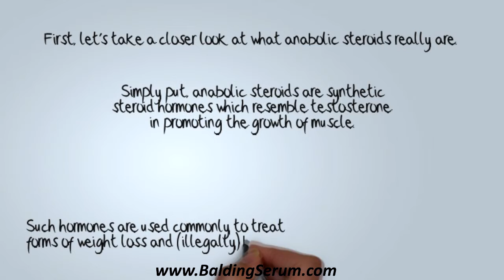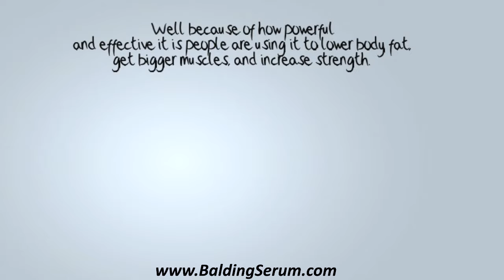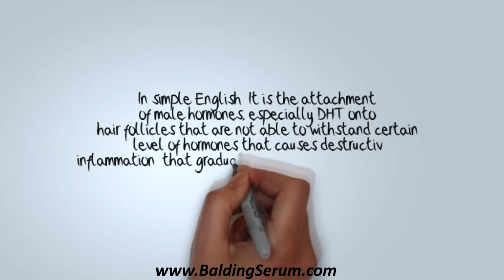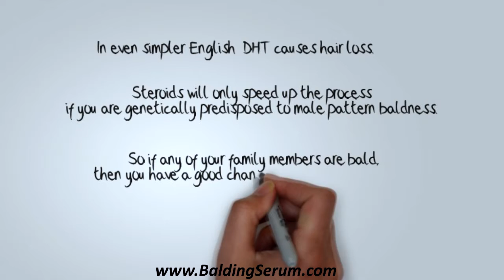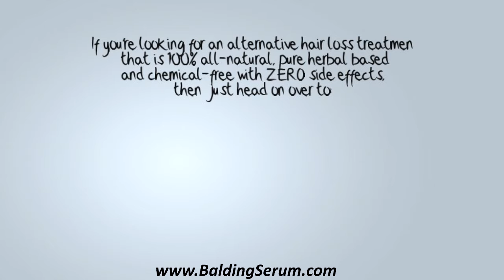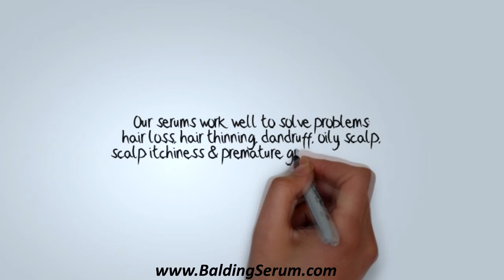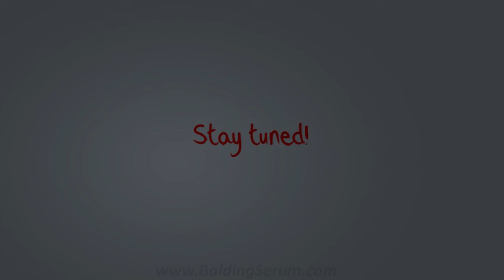Bodybuilding - Muscle Building - Athletes Beware: Does Taking Steroids Cause Hair Loss?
This is where I go in further detail on how and what steroids causes hair loss... It's a very popular question on whether bodybuilding, muscle building, intense cardio workouts, HIIT workouts, fitness workouts, fat loss workouts, resistance training cause hair to fall faster and whether when bodybuilders, athletes or anyone were to take steroids -- will they really cause hair loss?

Video breakdown (main points):

0:27 does taking steroids, especially anabolic steroids cause your hair to fall?

0:43 anabolic steroids are synthetic steroid hormones which resemble testosterone in promoting the growth of muscle. Such hormones are used commonly to treat forms of weight loss and (illegally) by some athletes and bodybuilders to enhance physical performance.

1:12 people are using it to lower body fat, get bigger muscles, and increase strength. They use it because it gives them the results they want FAST.

1:37 The dose of illegal anabolic steroids is 10 to 100 times higher than the dose a doctor prescribes for medical problems. People often use more than one of these illegal drugs at the same time. This is called stacking. Or they may take the drugs in a cycle from no drug to a high dose over a period of weeks to months. This is called pyramiding.

2:07 Steroids are broken down to different types:

2:11 There are the Injectables: Testosterone, Deca-Durabolin, Equipoise, Trenbolone, Primobolan

2:21 And there are also the Oral types: Dianabol, Anadrol, Superdrol, Anavar, Winstrol, Oral Turinabol.

2:34 lets look at what causes hair loss. In simple English -- It is the attachment of male hormones, especially DHT onto hair follicles that are not able to withstand certain level of hormones that causes destructive inflammation that gradually destroys the follicle's ability to produce new hair. In even simpler English -- DHT causes hair loss. Steroids will only speed up the process if you are genetically predisposed to male pattern baldness. So if any of your family members are bald, then you have a good chance of loosing your hair too.

3:38 if you are genetically prone to male pattern baldness, using steroids can accelerate your hair loss because you will have higher levels of DHT in your body.

3:50 It is a misconception that "steroids cause hair loss," because steroids will only cause potential hair loss to follicles that are prone to male pattern baldness. So again if you have MPB (or male pattern baldness or female pattern baldness) in your genes, then yes, abusing steroids can "accelerate" hair loss.

4:43 If you're looking for an alternative hair loss treatment that is 100% all-natural, pure herbal based and chemical-free with ZERO side effects, then just head on over to BaldingSerum.com to solve them all. Our serums work well to solve problems: hair loss, hair thinning, dandruff, oily scalp, scalp itchiness & premature gray & white hair.

Marc

We also cover the latest updates on natural hair growth for men and women, natural home remedies, herbs for hair loss, food/vitamins for hair loss, alopecia, hair thinning, herbal hair growth, balding and hair care at our YouTube Channel here (feel free to subscribe):

PS - And don't forget to click "LIKE" at the bottom of our video and use this link to share this videos on Facebook with your friends!:

Feel free to visit and "Like" our Facebook Timeline Page to see more "live" user comments and feedback: